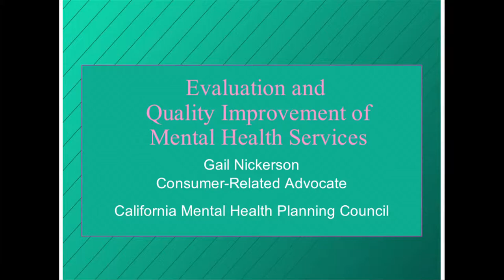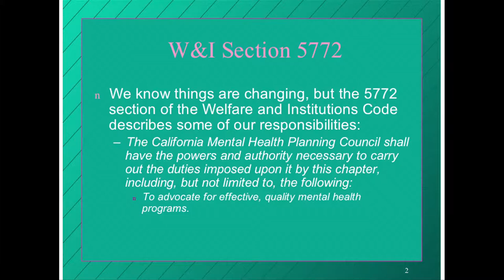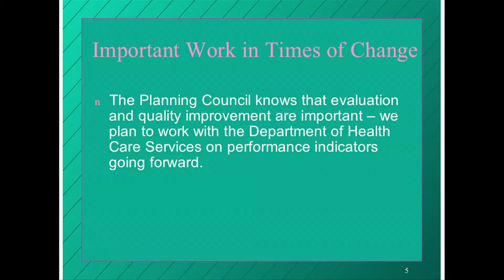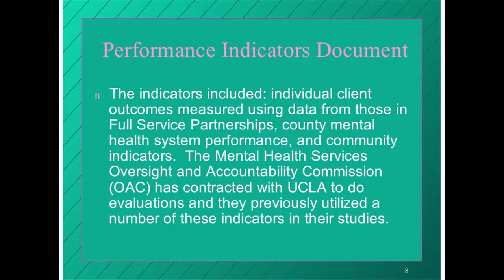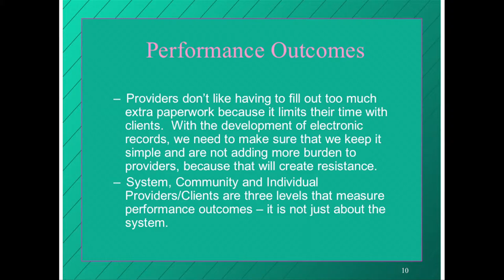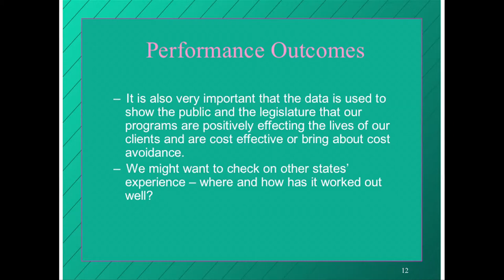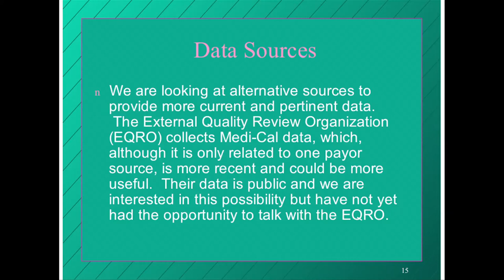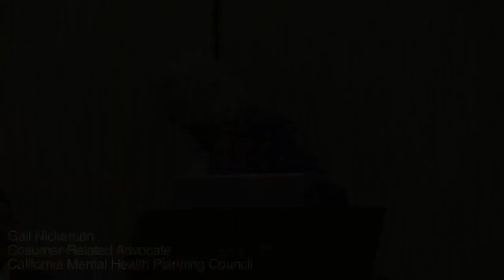Gail Nickerson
This panelists will describe their county/organization's current thinking, work in overall evaluation and approaches to outcomes.